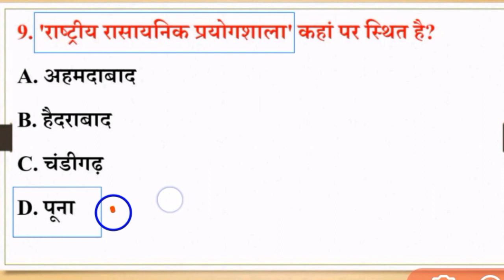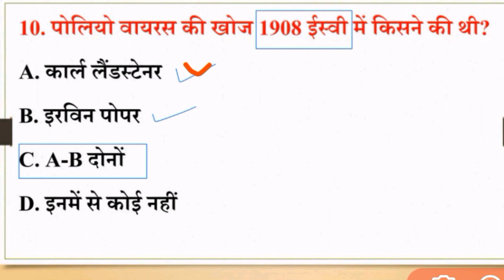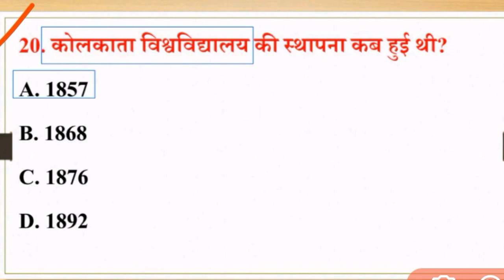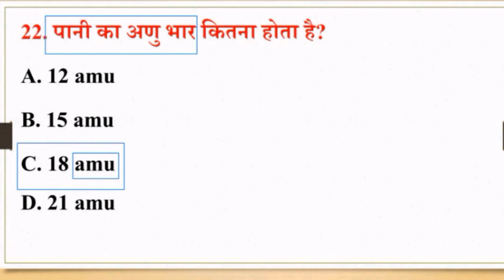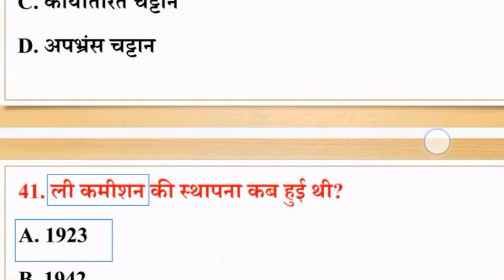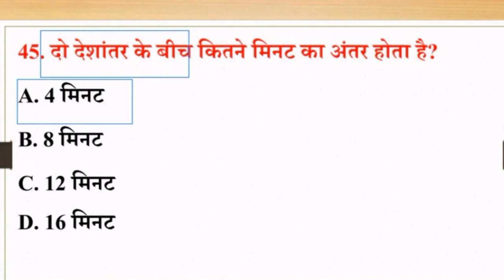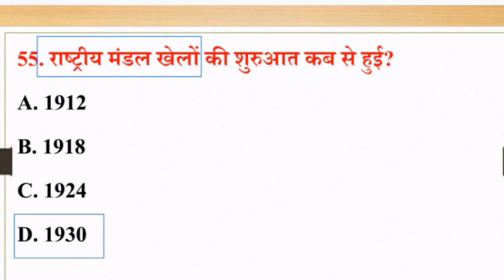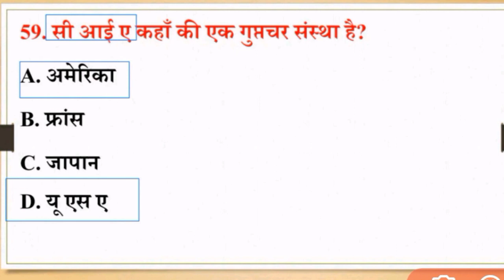special Bihar daroga//60 question//part -19// SSC CGL MTS Bank group-D NTPC